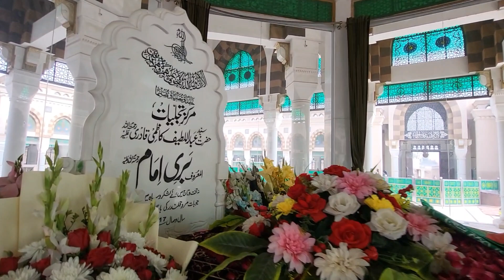People come here from England too 🇬🇧 | Imam Bari Sarkar Islamabad | Ask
Syed Abdul Latif Kazmi , often referred to as Barī Imām or Barī Sarkār (1617 – 1705), was a 17th-century Sufi ascetic from Punjab who was one of the most prominent Sufi of the Sunni school of thought. He is venerated as the patron saint of Islamabad, Pakistan. Born in Karsal, Chakwal District to a sayyid family. He is revered by all lovers of Sufi Saints, especially in the Indian Subcontinent, who are greatly attached to the Sufi traditions. The life of Bari Imam is known "essentially through oral tradition and hagiographical booklets and celebrated in Qawali songs of Indian and Pakistani Sufism.[2] In the present day, Bari Imam is one of the most popular and widely venerated saints of Punjab.[2][3][1]